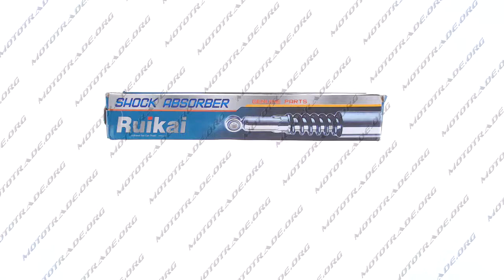A 282 Амортизатор GY6, DIO ZX, LEAD 310mm, регулируемый черный RUIKAI, шт